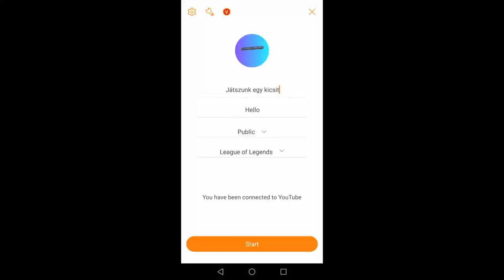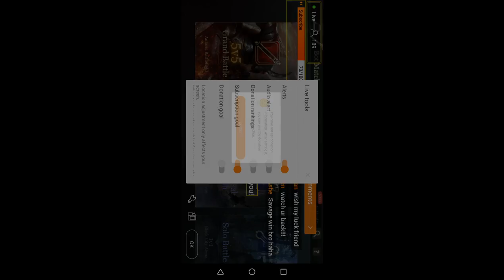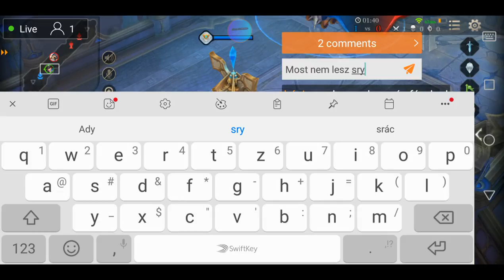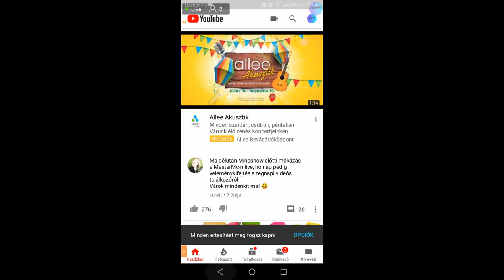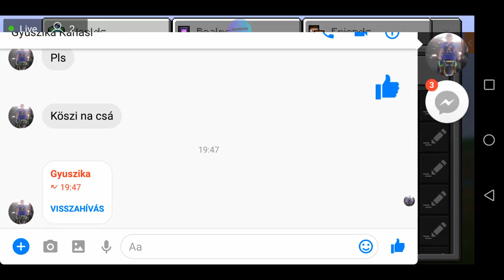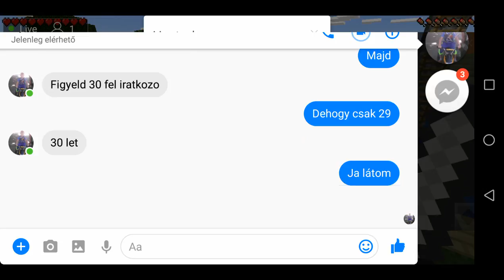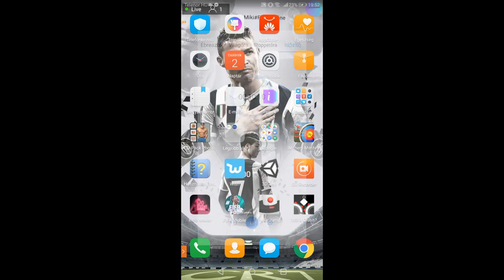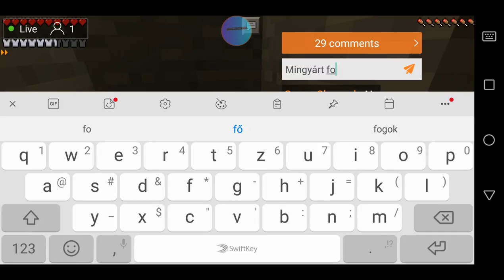Játszunk egy kicsit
Hello